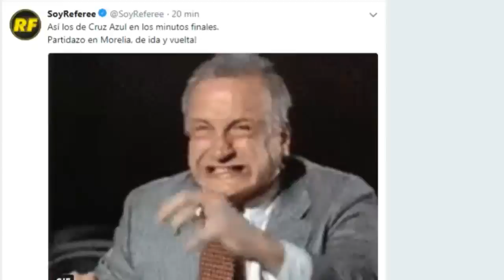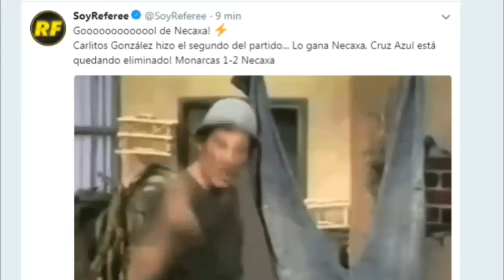MEMES Empate entre PARTIDAZO Necaxa 2 Morelia 2 RAUL RUIDIAZ dejan con vida a Cruz Azul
Empate entre PARTIDAZO  Necaxa 2 Morelia 2 dejan con vida a Cruz Azul
Milenio.com
MINUTO A MINUTO: Morelia vs. Necaxa (1er. tiempo)
Excélsior-hace 1 hora
Ida y vuelta, pero sin generación de peligro; 32' Falta de Loeschbor sobre Dávila que abre la puerta al Necaxa para anotar el segundo en su cuenta; 30' ¡¡Por pocooooooo!! Centro que remata Osuna con la suela del zapato, pero Barovero reacciona y evita el gol purépecha; 29' ¡¡Posteeeeeeeeee!!
Morelia vs. Necaxa, en vivo, Liga MX: (2-2) MINUTO A MINUTO
Milenio.com-hace 1 hora
Morelia - Necaxa en vivo online: Liga MX, jornada 17
AS Mexico-hace 9 horas
Morelia vs. Necaxa EN VIVO ONLINE vía Univisión Deportes: 1-1 por ...
El Comercio-hace 12 horas
Monarcas vs Necaxa: Morelia va por la liguilla y los Rayos buscan el ...
MARCA.com-hace 12 horas
Morelia vs. Necaxa EN VIVO ONLINE y EN DIRECTO: 1-1 igualan ...
De cobertura en vivo-LaRepública.pe-hace 29 minutos Club Atlético Monarcas Morelia, Primera División de México, Club Necaxa, Torneo Clausura 2018, Club Tijuana